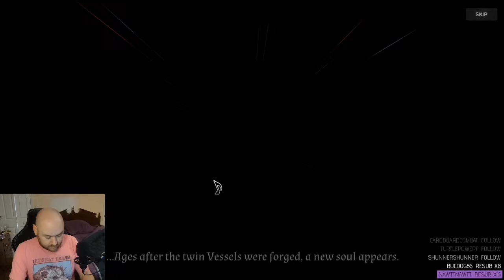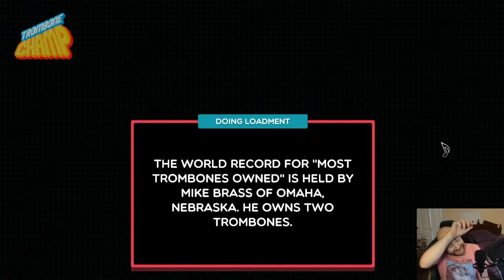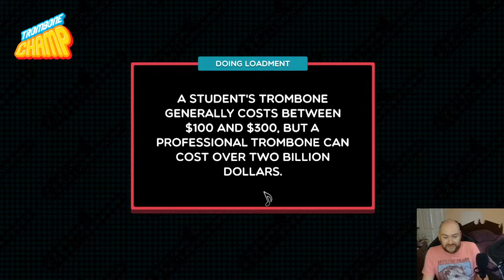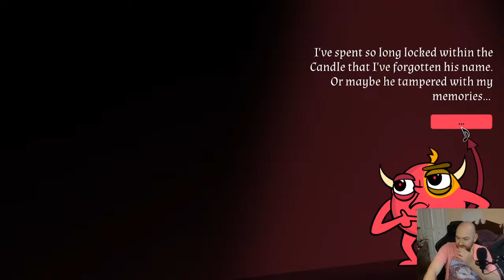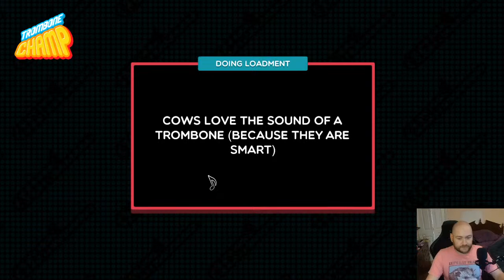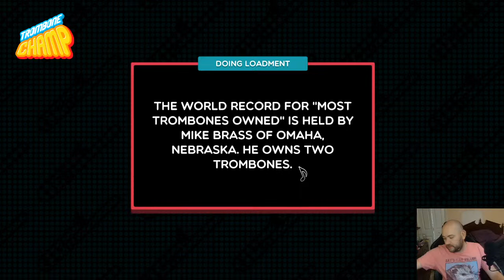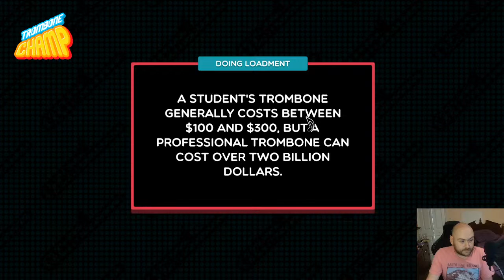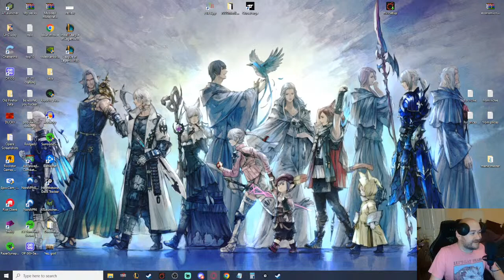First time Tromboner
We're learning!